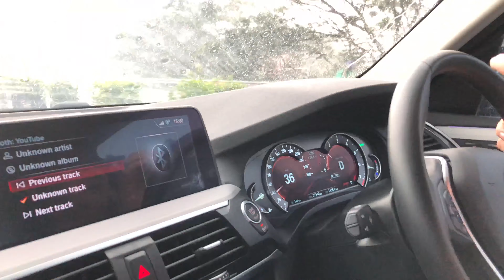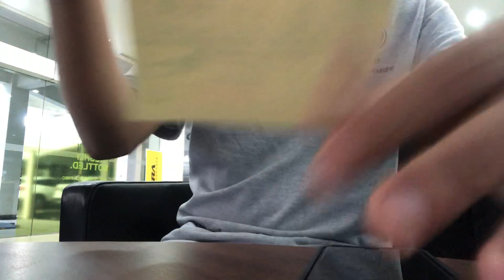TEST DRIVE BMW X3 SDRIVE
info test drive
info promo
info paket
info unit
hub :